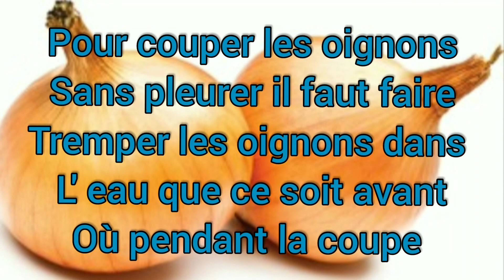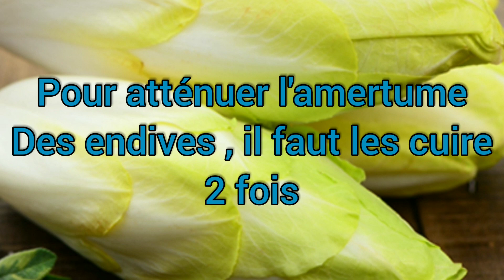truc a savoir